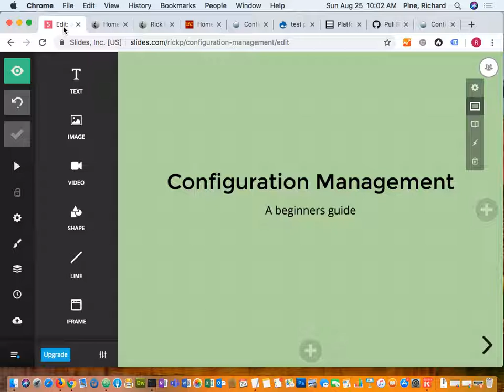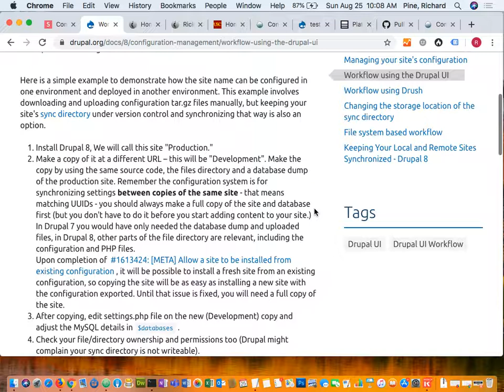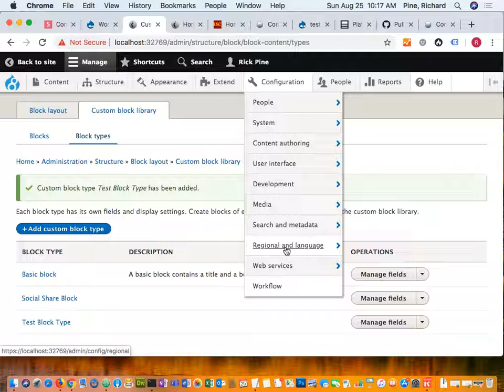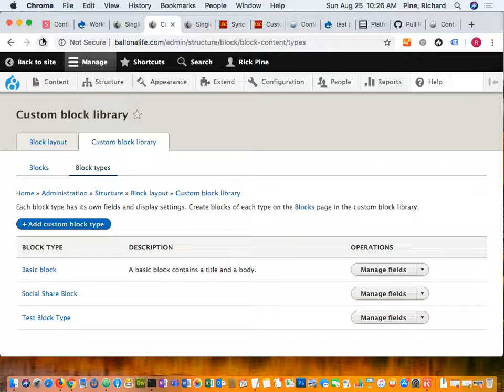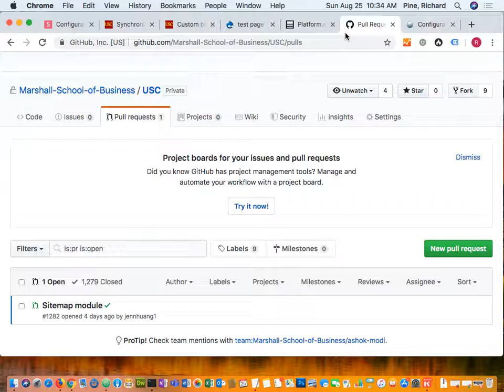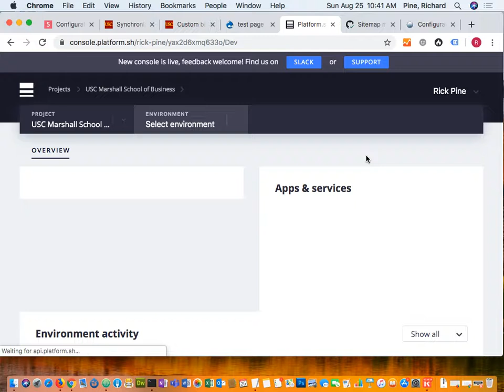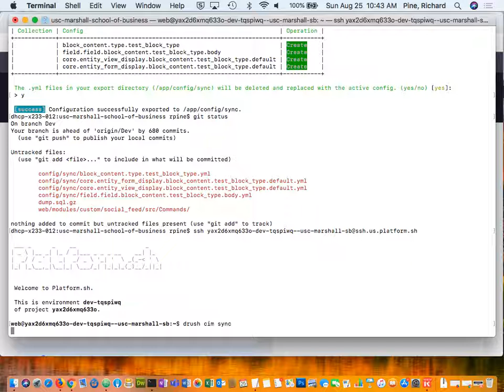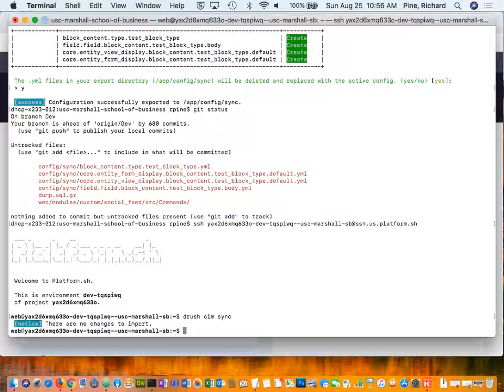Introduction to Configuration Management (DrupalCamp LA 2019)